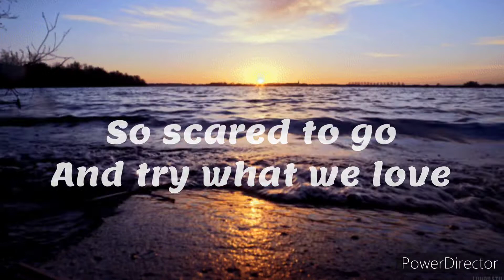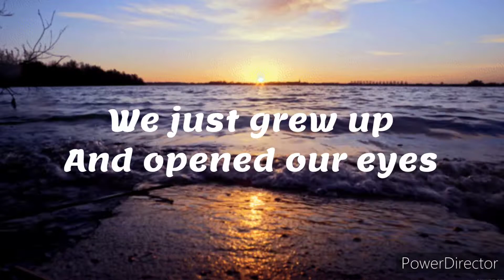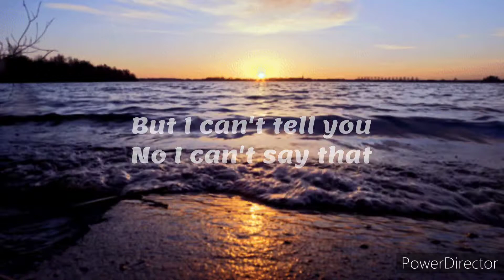Anonymous (Demo) (Official Lyric Video) (Original Song)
My most recent song! I decided to finally make a lyric video, so here you go!